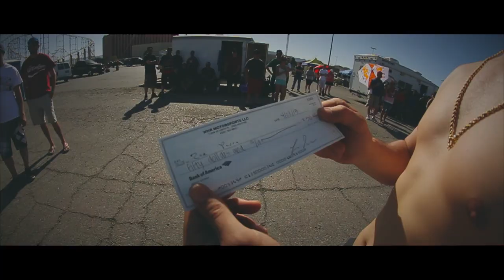Trailer Suzuki Grau Las Vegas